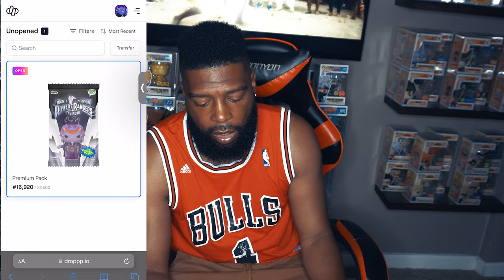Let's Talk Funko NFT